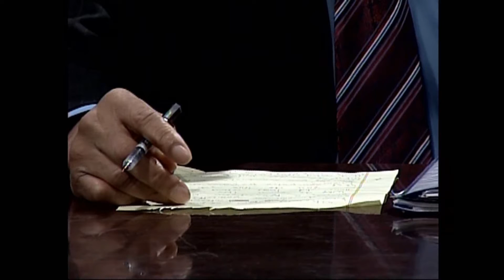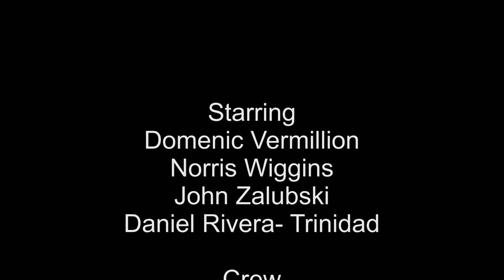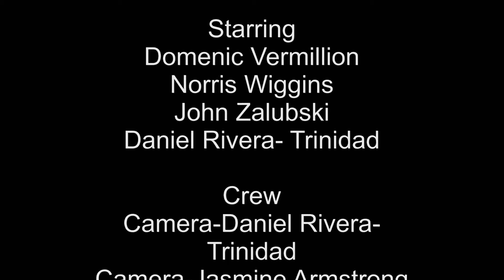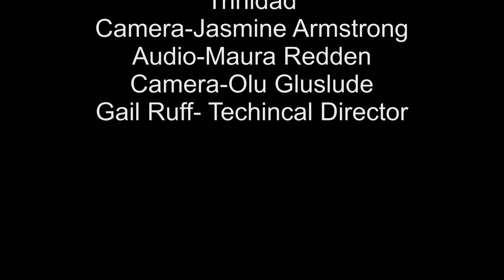Diffferent Look At The World Episode #11